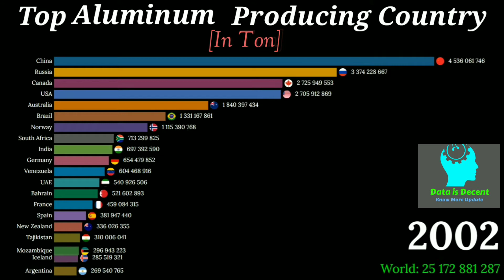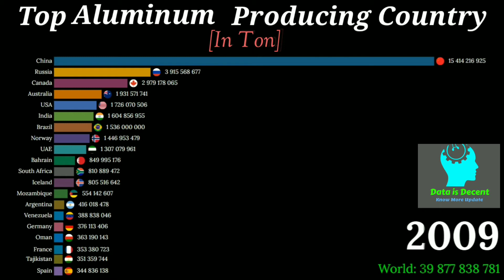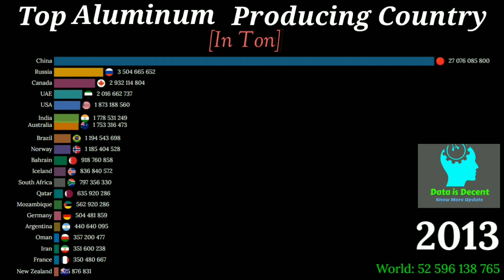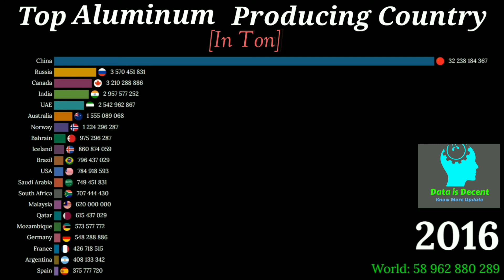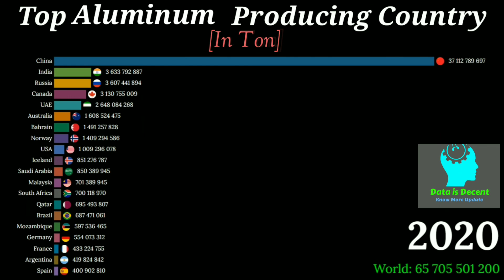World’s Largest Aluminum Producing Countries 1998 to 2020 | Data is Decent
Which countries are the largest or top aluminum producers in the world?
In this video we are showing the world’s largest aluminum producing country.
I have put in my best effort to collect data. Please comment if you notice any serious errors so they can be rectified.

Editing Software: KineMaster

Thumbnail maker: Pixelleb